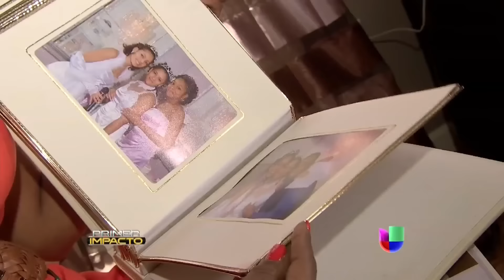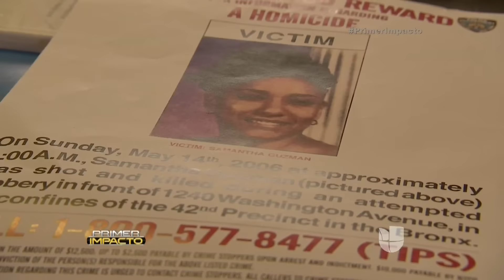Una madre perdió a su hija en un incomprensible acto de violencia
Es el día nacional de crear conciencia sobre la violencia armada y Nayeli Chavez-Geller nos presenta el drama de una madre que perdió a su hija.